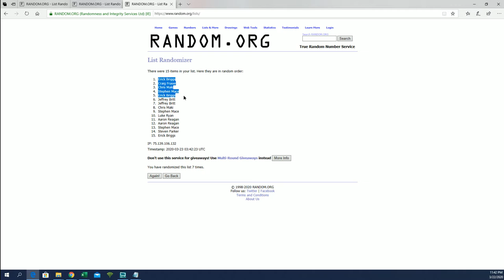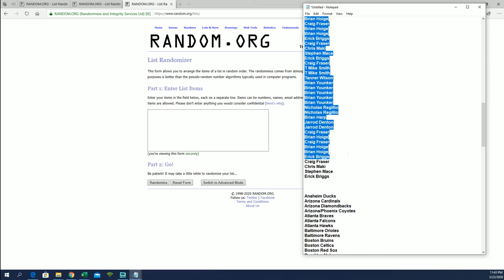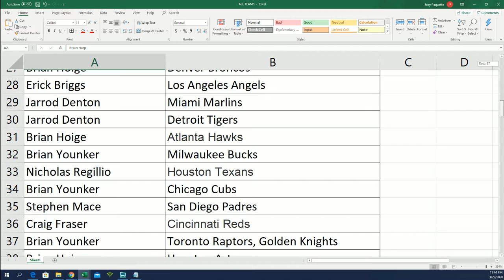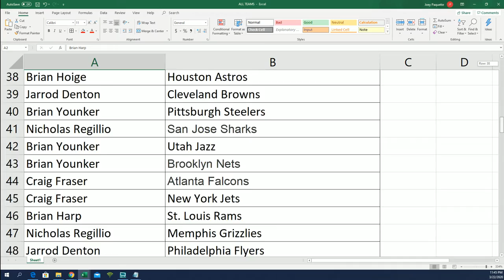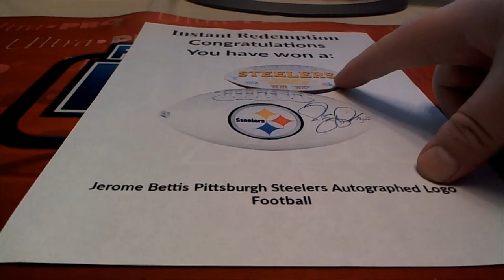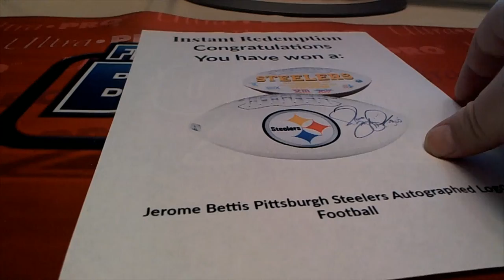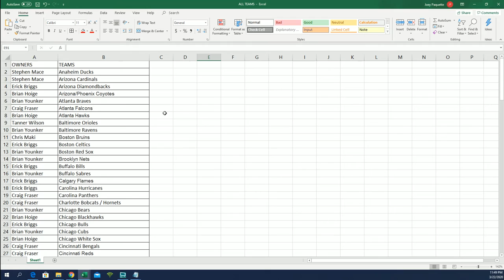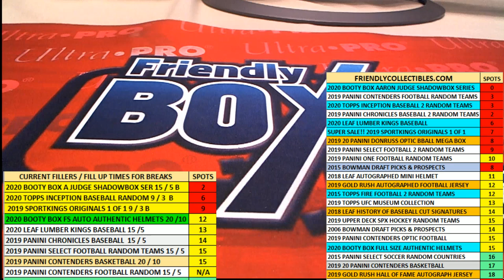Aaron Judge Shadowbox Series 2020 Booty Box Signature Series ID BOOTYSIG125